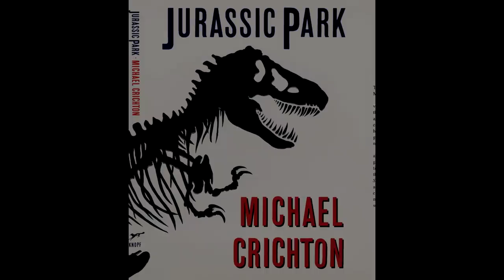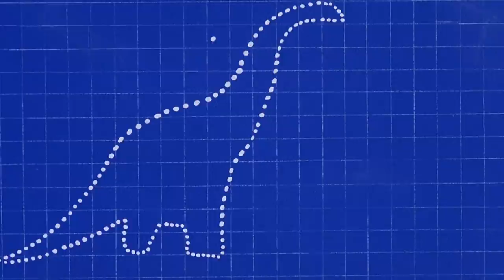JURASSIC PARK Y SUS REFERENCIAS BÍBLICAS | Final Explicado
¡Hola! Soy Petronilo Fino Observador y vengo a explicarte las referencias bíblicas que no habías notado de la película JURASSIC PARK
Curiosidades, dobles intenciones, te explico el verdadero final, todo esto para mostrarte lo absurdamente inteligente que soy.

Colaboradores